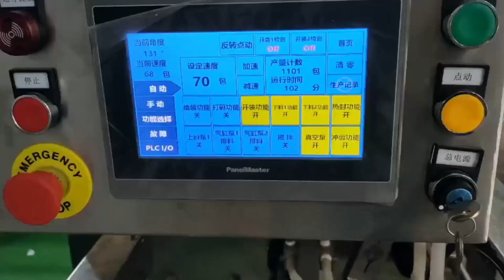Automatic Mixed Nuts Premade Bag Packing Machine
Automatic Chocolate Cake Biscuit Premade Pouch Packing Machine
Automatic Granule Pet Food Grains Tea Powder Premade Bag Filling Packaging Machine
Automatic Premade Bag Pouch Granule Sugar Salt Rice Grain Packing Machine
Automatic Horizontal Milk Powder Coffee Spices Premade Bag Packaging Machine
Automatic Horizontal Premade Bag Dried Fruit Nuts Packing Machine

3D Powder Mixing Machine,
Industrial automatic horizontal animal pig feed mill mixer
3D industrial mixing tanks,